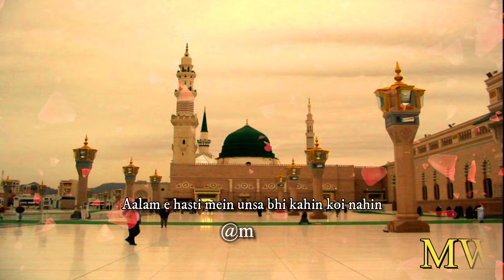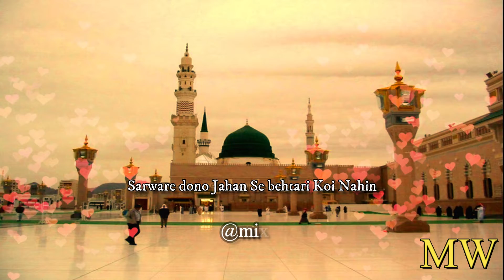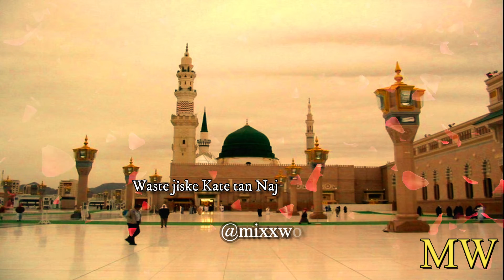Meray Aaqa Jesa koi nahi by Syed Jawaid Shah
Video Credits:
Title : Meray Aaqa ﷺ
Artist : Syed Jawaid Shah
Poet : Shabber Saqib
Audio : FS Studio